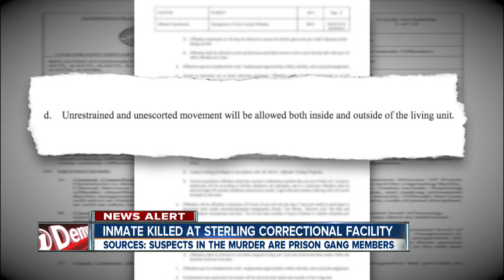Inmate killed at Sterling Correctional Facility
The head of Colorado's prison system wants an in-depth review of the Sterling Correctional Facility following the killing of an inmate there this week.